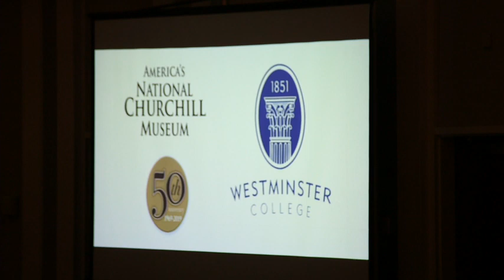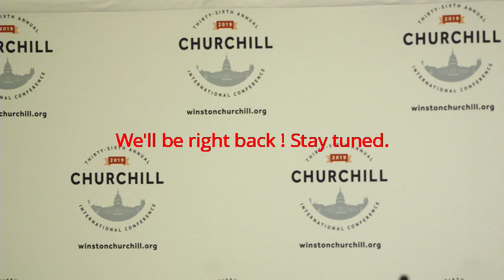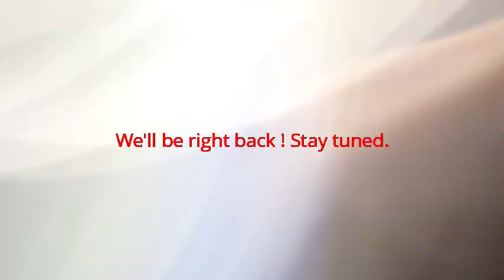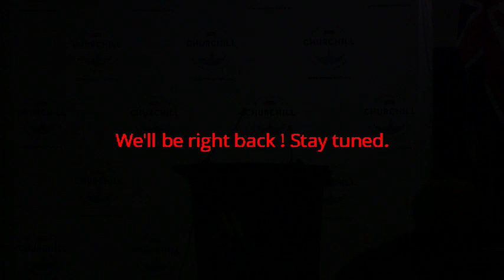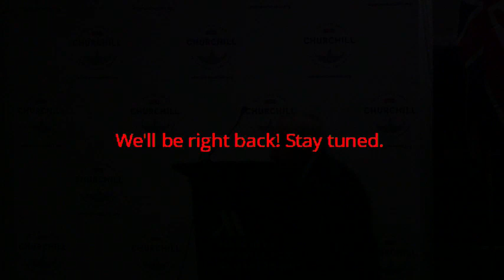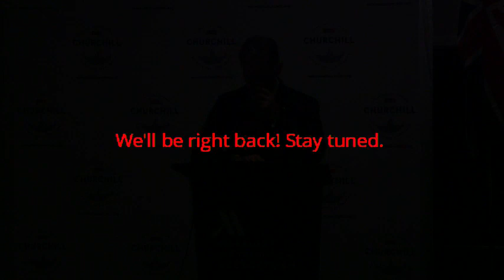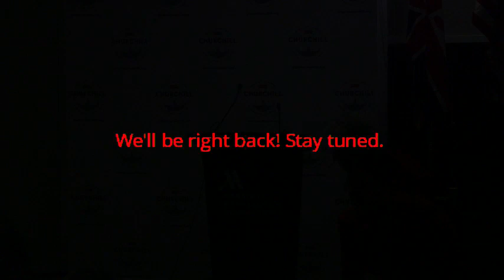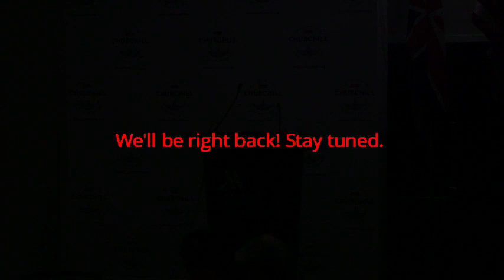36th International Churchill Conference: Part 2